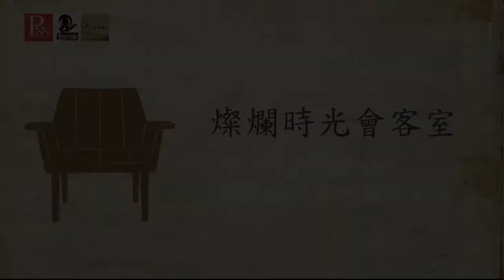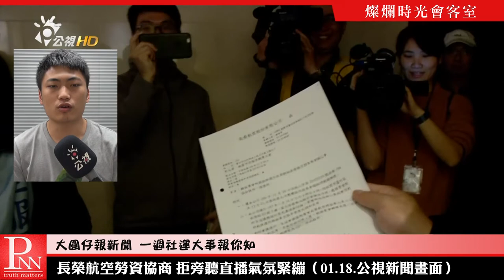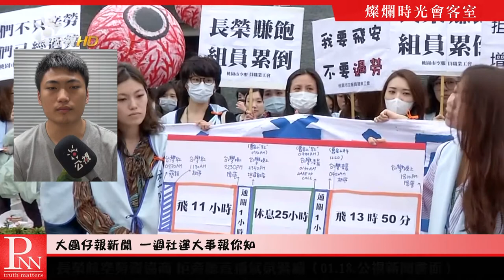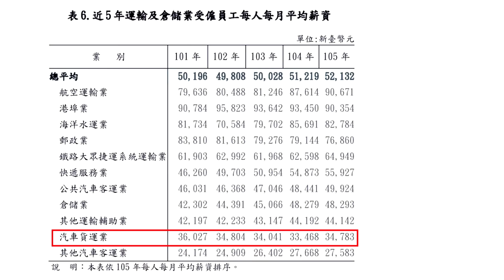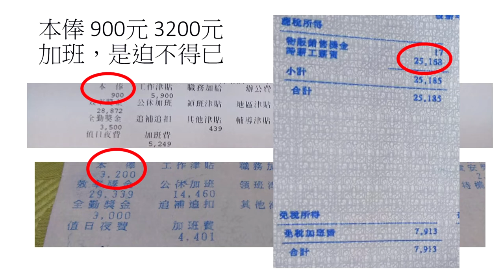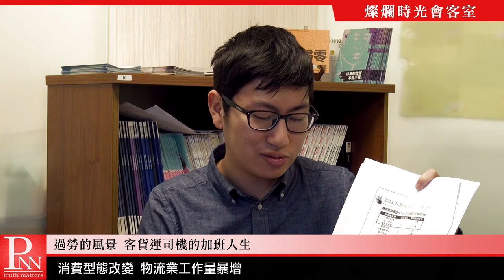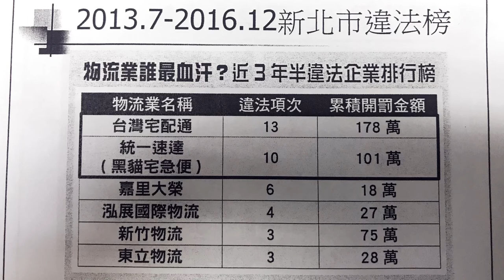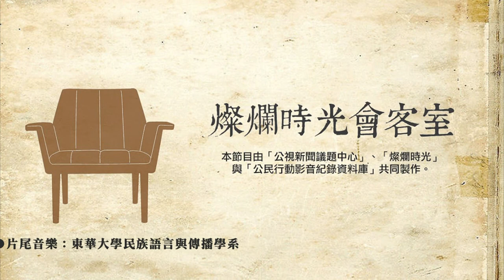20180121燦爛時光會客室#184王浩